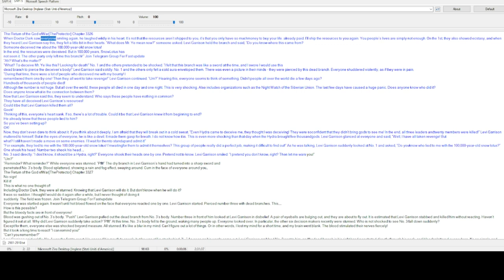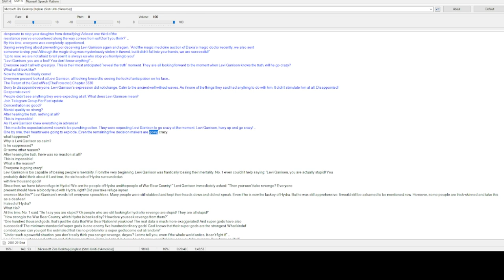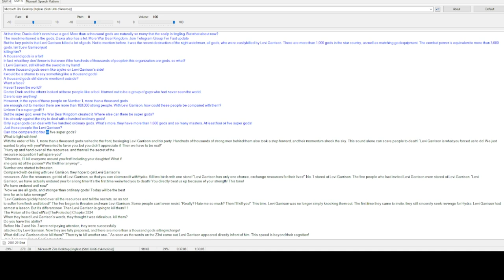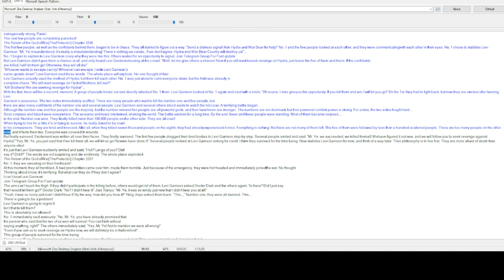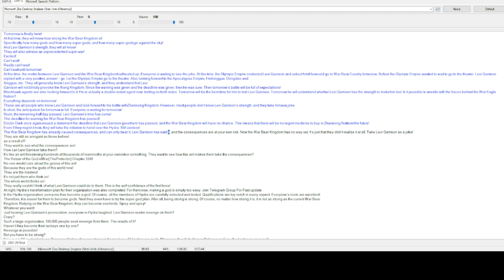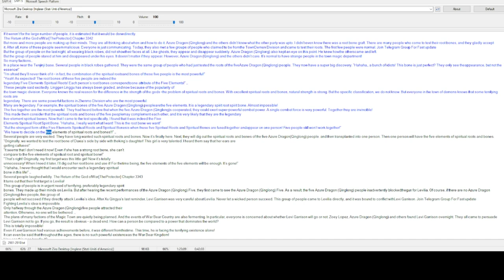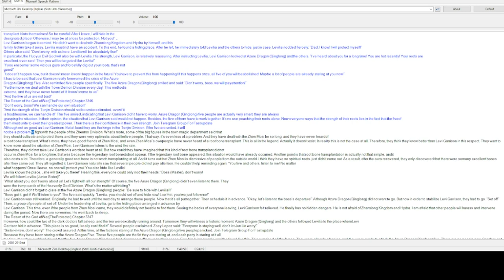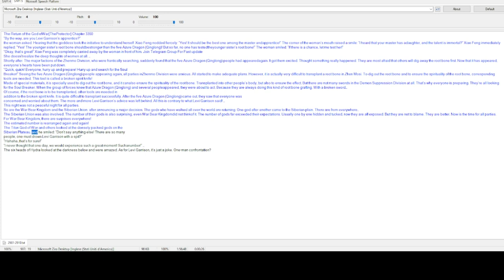The Protector God of War Levi Garrison chapter 3326-3350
evi Garrison was falsely accused of having a s3xual relationship with his sister-in-law, leading to his imprisonment. However, what others did not know was that he was eventually released and went on to serve in the army. His valor and dedication led him to become the only person in the country to earn the title of the God of War.